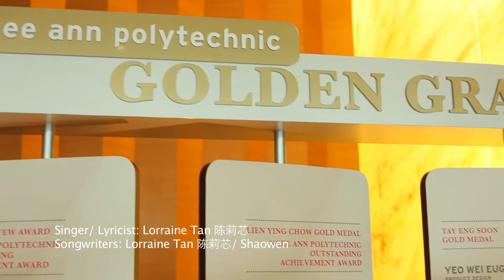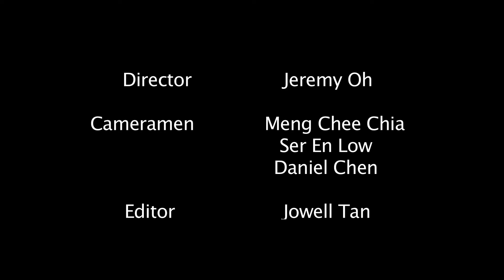Smile & Love will Grow (My Singapore part 2: 2012)School Visits & Performances by Lorraine Tan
My Singapore 2012 Part 2 :  Smile & Love will Grow
Is a charity project initiated by Singaporean Singer/songwriter Lorraine Tan & her team of friends. It aims at raising funds for the needy in Singapore as well as promoting national day spirit among Singaporeans especially School Children. All proceeds from Sale of CD at $16 will go to

Songwriters : Lorraine Tan 陈莉芯 & Shaowen
Lyricist: Lorraine Tan
Vocals: Lorraine Tan

SMILE & LOVE WILL GROW lyrics

The sun is up I look from my window
A lovely sight promise of the future
A voice inside of me is saying
This is my journey I've often dreamed

I know we can achieve if we believe
You'll be here always waiting for me
My friends, family, my country
I'm standing here where I belong

A bond between us can't be broken
Deep inside we're not different at all
Be strong and hold on It's gonna be all right
Take my hand, hold it tight my friend

My Singapore My Singapore
Sing along the songs that make us (truly) Singapore
Sing of hope, joys and dreams that live forevermore
Cast away your fears  (Together we will sing)
Smile and Love will grow  (The songs that make us truly Singapore)